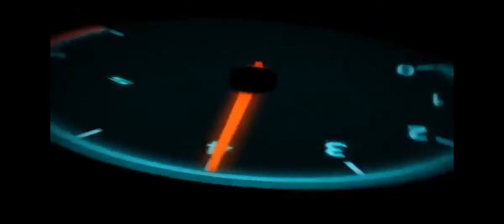Clio aro 16 megane + Fixa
segue ele ai